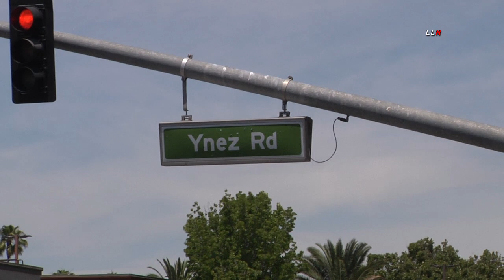BLM Peaceful Protest / Temecula 5.30.20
TEMECULA - Peaceful protesting in the streets of Temecula California.